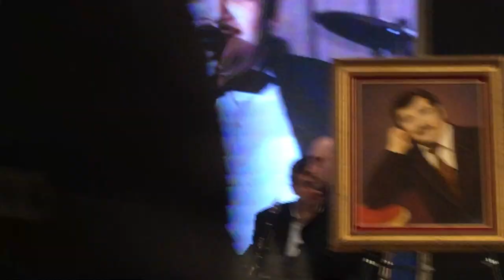IMG 11881 , Misha Normatov , AVRAHAM TOLMASOV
30 DAYS AZKARA, YUSHUVO IN LOVING MEMORY OF iLYUSHA ABRAMOV - QOZI FAMOUS SINGER BEN OSNAT AND URIEL DAHBEDI , 28 KHESHVAN 5779, HUSBAND JANNA, FATHER OF YANA, ANJELA, MARINA,. Rn VERSAYLESS PALACE, QUEENS 12/04/2018